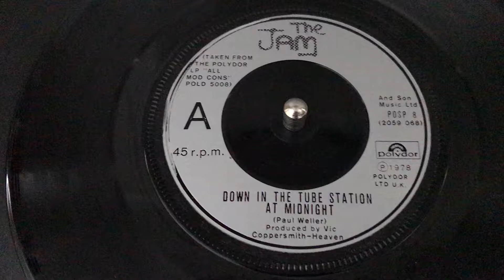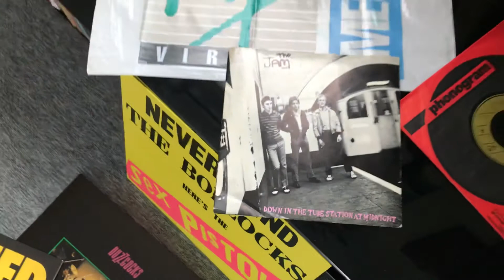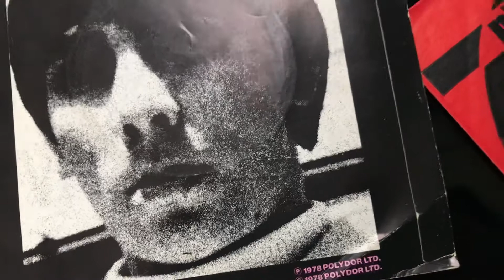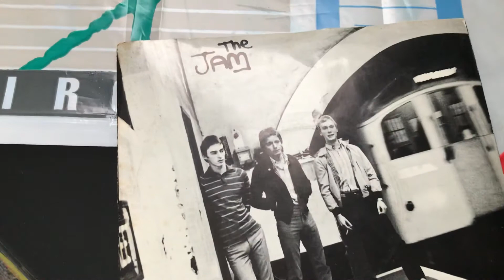The Jam - Down In The Tubestation At Midnight (Vinyl)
7” of Down At The Tubestation by The Jam (1978)